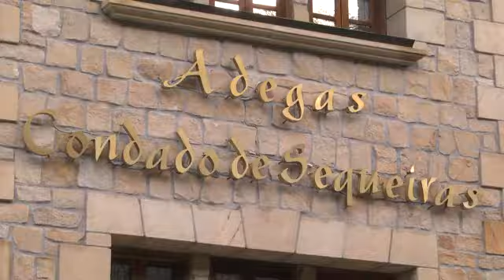Condado de Sequeiras ofrecerá un xantar de Nadal solidario 21 12 2012